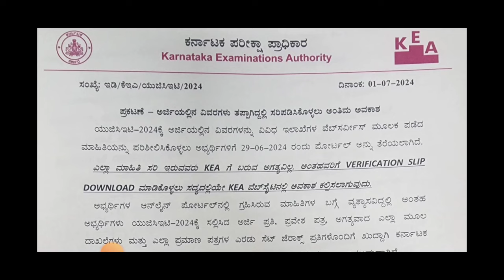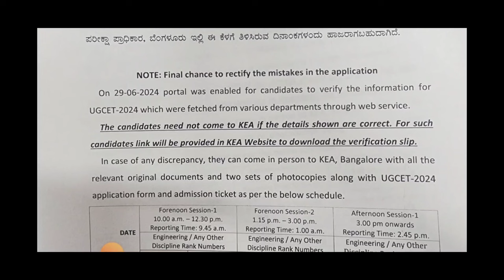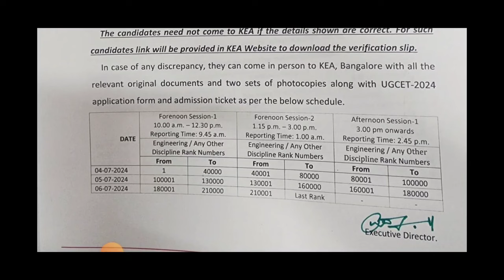KCET 2024 IMPORTANT UPDATE TODAY|BIG GOOD NEWS|students solution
Upi id:hatersvtu@ybl